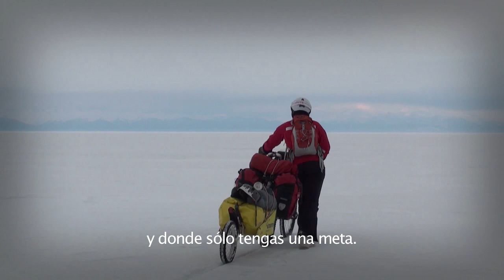Trailer Travesía de Groenlandia en bici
Tráiler de la próxima expedición del deportista extremo Juan Menéndez Granados. De conseguir el objetivo, sería la primera persona en cruzar Groenlandia en bicicleta. Participación de los exploradores noruegos Borge Ousland y Lars Ebbesen como asesores.

Imágenes finales cedidas por la Sociedad Geográfica Española.